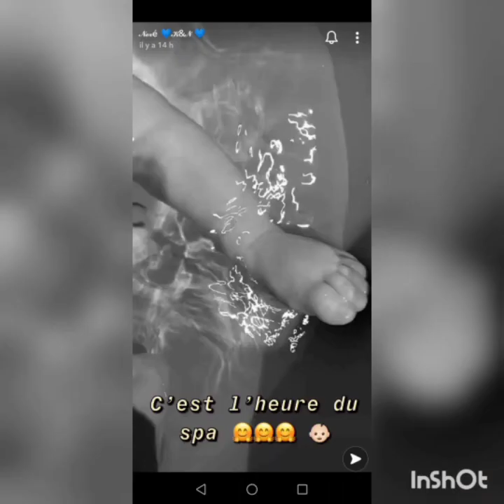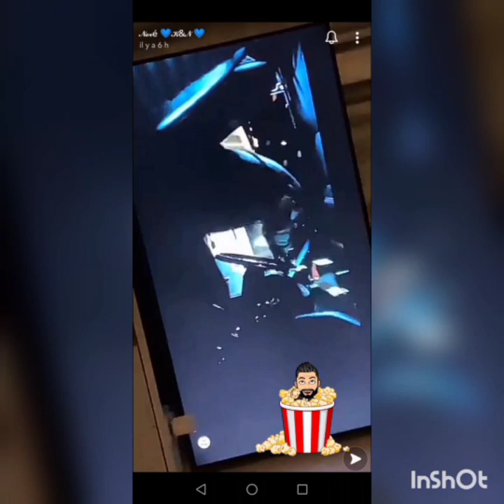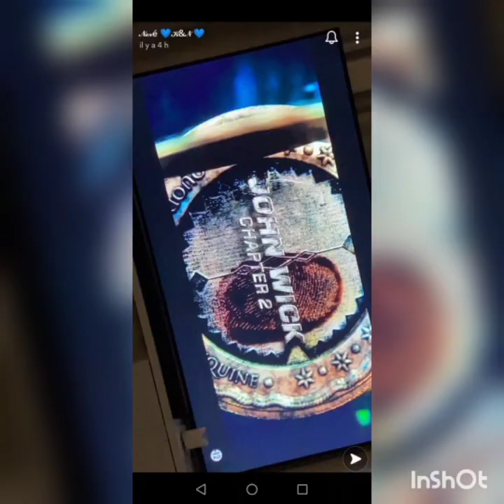Story Snapchat Kamila & Noré - 17/01/2021 💙